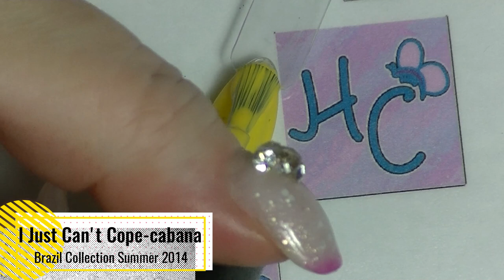Swatch With Me - OPI part 1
I have a ton of new (to me) OPI polishes, so many I had to break it into two videos!